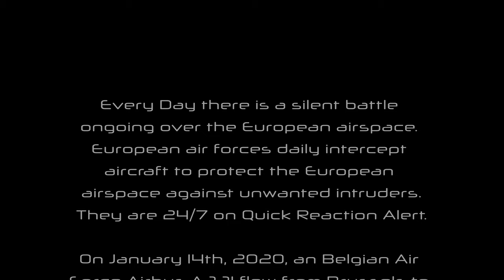Scramble, Scramble, Scramble, 349 Squadron NATO Air Policing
During this video the Belgian 349 Squadron was temporarily based at Siauliai Air Base in Lithuania for the Baltic Air Policing at the beginning of 2020. The Belgian Air Force provided a flight from Brussels to Siauliai to witness a scramble of the Belgian F-16 detachment. During the flight from Brussels to Siauliai, the Airbus was intercepted by several fighters on Quick Reaction Alert from France, Great Britain, Denmark, Finland and Poland. These air to air shots are seen in the first part of this video as well when the Airbus was intercepted. The second part of the video shows how the Belgians of the 349 Squadron handle a QRA Scramble in real life. At Siauliai the Belgian 349 Squadron from Kleine-Brogel Air Base gave an excellent demonstration how a scramble is processed on the ground. NATO forces are always 24/7 on standby to defend the European airspace against unwanted intruders.

Scrambles are in the north of Europe coordinated by the CAOC Uedem in the northwest of Germany. This organization is responsible for NATO Air Policing north of the Alps. Like its sister CAOC at Torrejón, it has a Static Air Defense Center, conducting 24/7 peacetime Air Policing, and provides trained and qualified staff to the NATO Command Structure Joint Force Air Component at Ramstein. For Air Policing, CAOC Uedem works closely with Control and Reporting Centers, Control and Reporting Posts and National Air Policing Centers, allowing for thorough coordination of peacetime Air Policing operations, procedures, and robust command and control. This includes control of NATO’s Baltic Air Policing operation, where contributing nations take turns in providing Quick Reaction Alert forces for the mission. The CAOC at Uedem also controls NATO’s mission in Iceland, where Allies rotate fighter squadrons for three to four week training deployments providing Airborne Intercept Capabilities to ensure Iceland’s airspace security.

00:05 – Introduction to Quick Reaction Alert
00:29 – Intercept by the French Gascogne Rafale B
00:49 – Intercept by a pair of British RAF Typhoons
01:06 – Intercepted by a pair of Royal Danish Air Force F-16s
01:36 – Intercepted by two Finish Rissala F-18C Hornets
01:58 – Two Polish F-16s from Amari Baltic Air Policing Intercepting
02:19 – Descending to visit the 349 Squadron at Siauliai Air Base
02:32 – Starting the visit at the Belgian Air Force 349 Squadron
02:39 – Introduction to the F-16AM and its weapon systems
03:11 – Scramble Scramble Scramble, alarm for the 349
03:24 – Belgian Pilot rushing to their F-16s for launch
03:49 – Start up APU and buckle up to get ready for action
04:39 – Engine start-up and start the pre-flight check
05:10 – Handy crew chief is removing the safety pins from weapons
05:46 – Taxi out of the shelter and rush for the intercept

For corporation making this video special thanks to:

NATO Allied Air Command Ramstein
NATO CAOC Uedem Germany
Belgian Air Force Public Relations
349 Squadron of the Belgian Air Force
349 Sqn Commander Ron for his expertise